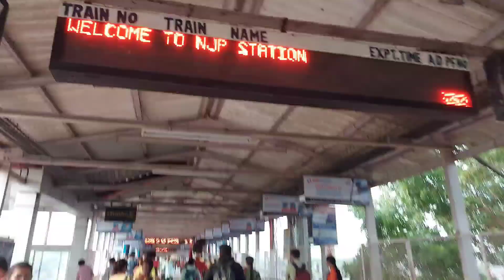We spotted Supernatural figure 👻 ||Dooars travel vlog||Episode7|| লুচি খেয়ে Noboborsha celebration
Keep supporting..